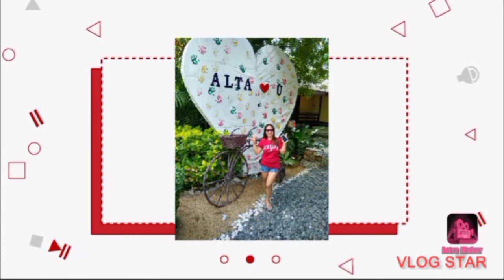making blocks again/later going to barangay for water line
Hello guys welcome back to our Channel'Bama Tabugon vlog..finally we start making blocks again..after everything we fixed..many problems few weeks ago but thanks god that we survived...our big Tarp was stolen after the super tryphoon ODETTE so we are using this temporary tarp..thanks you so much for always support our Channel.hope you like our nev video..thanks for watching